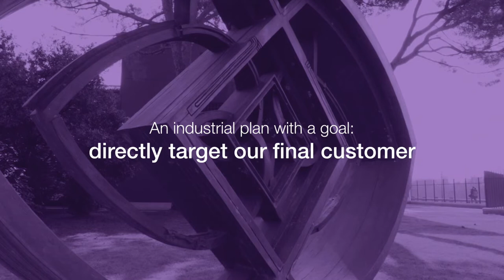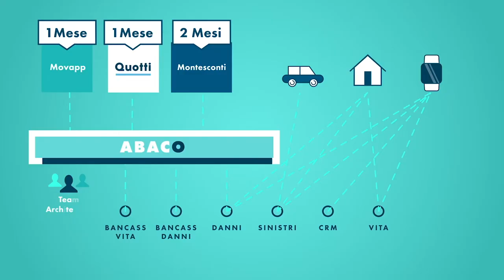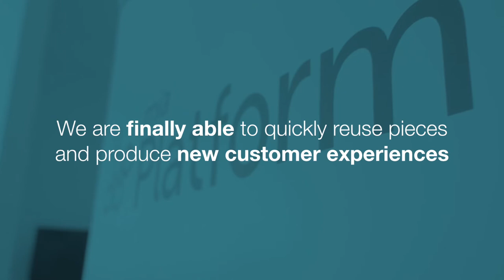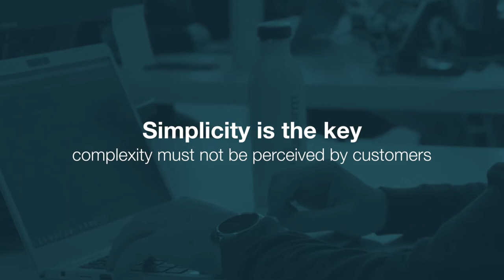Mia Platform Case Study IT Innovation at Cattolica Assicurazioni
In this interview, Alberto Ricchiari, Chief Information Officer at Cattolica Assicurazioni, explains to us their digital transformation path and how Mia-Platform played a vital role in modernizing the IT of one of Italy's largest insurance companies.